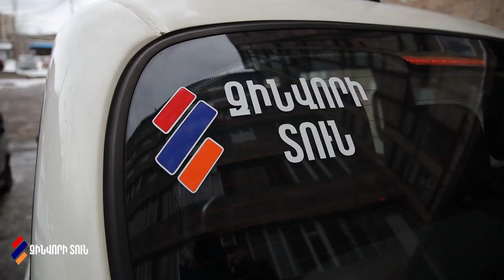Սերոբի պատմությունը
Թվում էր, թե կյանքի ամենամեծ դժվարությունը  սայլակին հայտնվելն էր, բայց հետո՝ մոր մահից հետո պիտի Սերոբը հասկանար, թե որն է ամենամեծ դժվարությունը… Երբ այդ ամենի հետ մնաց միայնակ՝ 4 պատերի մեջ։
Զինվորի տունը ներդրել է անձնական օգնականի ծառայությունը, որպեսզի միայնակ մնացած զինհաշմանդամներն անելանելի վիճակում չհայտնվեն։ Այս հարցում մեզ աջակցում է ԱՄՆ-ում գործող Family Rescue Fund-FRF հիմնադրամը։
Հիմնադրամի նախագահ Նազ Բաշքիջյան-Աթիկյանը պատրաստակամություն է հայտնել ողջ 2023-ի ընթացքում այս ծառայության ծախսերը վերցնել իր վրա, որպեսզի միայնակ մնացած ոչ մի զինհաշմանդամ զրկված չլինի կենցաղային տարրական պայմաններ ունենալուց՝ տաք ճաշից, մաքուր հագուստից ու միջավայրից, հոգատարությունից…